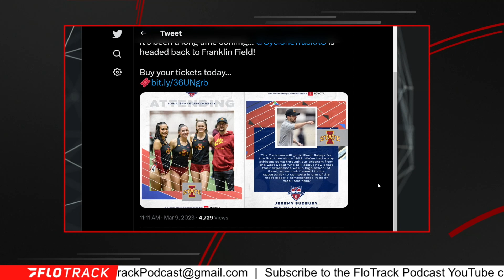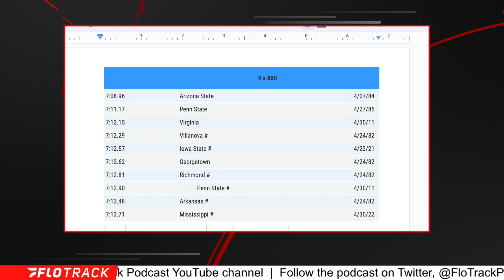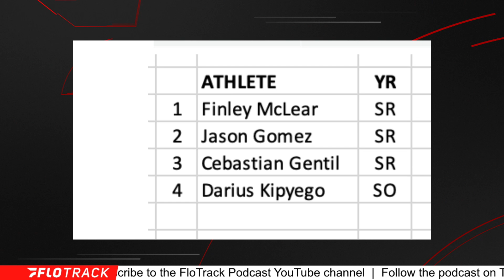Why Iowa State Can Break The Men's 4x800 NCAA Record At Penn Relays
Gordon explains how Iowa State has the potential to take down a 39-year-old record at this year's Penn Relays.